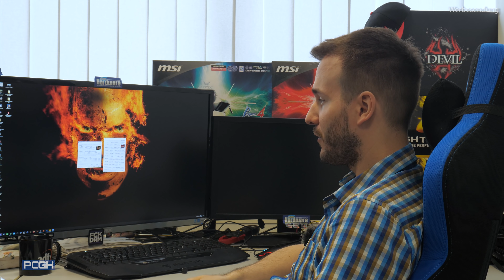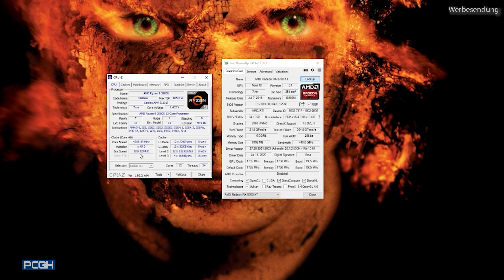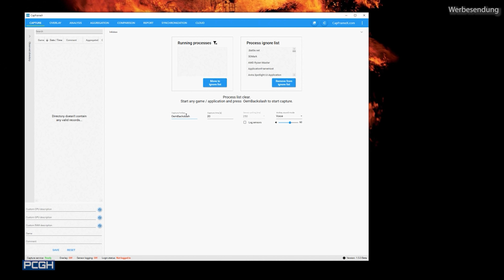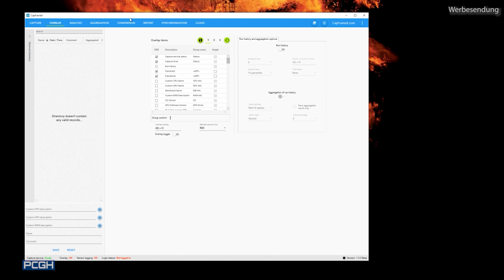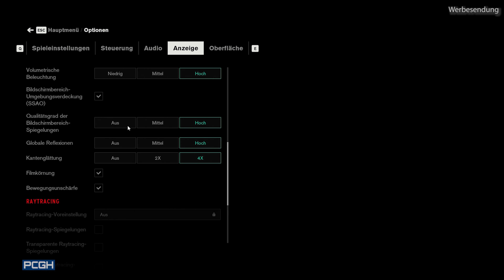So testet PCGH | GPU Benchmarkparcours 2020 | Wir geben Einblicke in unsere Testmethoden!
Jedes Jahr überarbeiten wir unsere Benchmarks für Grafikkarten und Prozessoren. Im Video zeigen wir unser neues Testsystem, bestehend aus einem AMD Ryzen 9 3900X @ 4,5 GHz, Asus X570 ROG Crosshair VIII Hero sowie 32 GiByte DDR4-RAM von Corsair mit effektiv 3.800 MHz (CL14; 1T). Außerdem gehen wir jede der 20 Benchmarkszenen mit den dazugehörigen Einstellungen durch, damit Sie die Test zuhause nachstellen können.